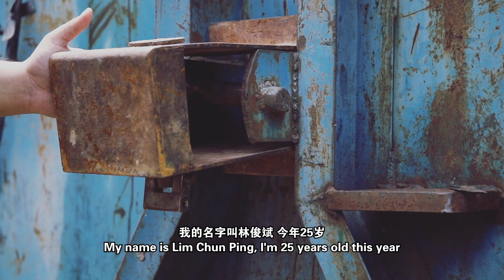垃圾回收男 Waste Management Guy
垃圾回收男——生活就是不断循环的热与乐
Waste Management Guy – Building purpose out of disposals

“服务、服务、服务“，年仅25岁的林俊斌接手父亲白手起家的垃圾处理与资源回收事业，一再强调工作使命旨在为客户提供尽善尽美的服务，他热情满满不介意工时长、天气热、垃圾臭，在废物循环中闯出一片天。他和父亲形影不离，父亲曾经大手拉小手带他吃过什么，他现在就吃什么；用大骨熬煮的猪肉粉，喝汤吃粉之余少不了要大啃猪骨！印尼咖喱饭店的各式浓郁咖喱是他钟爱的辛辣滋味，他对店里的开胃菜“咸鱼酸”赞不绝口。夜里去喝一杯蜂蜜牧场鲜奶，这杯热饮和生熟蛋烤面包及椰浆饭乃绝配，吃完这一餐，这一日就算值回票价。

Service, Service, Service - that’s the ethos taught to young Lim Chun Ping by his father. As he grew, so did his father’s waste management business. He intends to expand it even with the odour and long, hot hours. His palate is pretty much influenced by his dad too. The pork noodles stall prepares the broth from pig bones, it can even be ordered as a side dish should one wish to eat the meat off the bones. The curry shop they frequent serves bona fide Indonesian curry as attested by Indonesian customers, Chun Ping’s favourite is the sour salted fish. To end his day, his favourite combo is soft-boiled eggs with nasi lemak, washed down by honeyed milk.

林俊斌 Lim Chun Ping
拉圾處理  資源回收
Waste Management

1）阿海豬肉粉 Ah Hai Pork Noodle Soup
599，Bukit Tambun, Simpang Ampat, Penang

2）印尼咖喱飯 INE Curry House Restaurant
163, Jalan Machang Bubok, Bukit Mertajam, Penang

3）Old Farm Minuman Susu Lembu Segar
669, Jalan Besar Sungai Bakap, Sungai Jawi, Penang